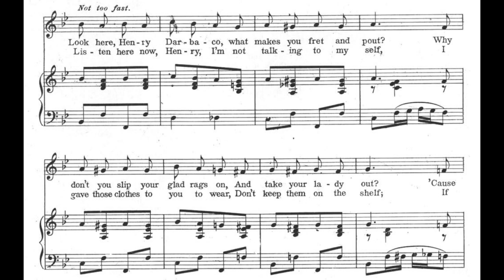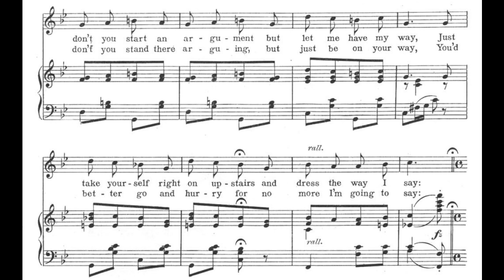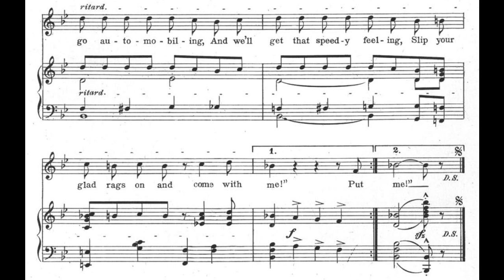Slip Your Glad Rags On and Come With Me (1910)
A popular song from 1910. Words by Harry B. Lester and Billy Clark. Music by Harry Armstrong.

Lyrics

1. Look here, Henry Darbaco
What makes you fret and pout?
Why don't you slip your glad rags on
And take your lady out?
'Cause this is Easter Sunday, man
A day of happiness
So, come on Henry darling
Let us tog up like the rest
We'll get a great big motor car
And other things we need
And show the folks around this town
That we have lots of speed
So, don't you start an argument
But let me have my way
Just take yourself right on upstairs
And dress the way I say

Chorus
"Put on your gloves, you high silk hat
Them blue silk sox and your cerise cravat
Don't forget to spray some perfume on your hair
And ev'rybody'll holler
"Ain't that kid a bear!"
Put on your patent leather boots
Slip on that noisy striped suit
We'll go automobiling
And we'll get that speedy feeling
Slip your glad rags on and come with me

2. Listen here, now, Henry
I'm not talking to myself
I gave those clothes to you to wear
Don't keep them on the shelf
If you're so dog-gone lazy
That you can't tog up a bit
I know another fellow that
Those clothes are going to fit
You're not the only cherry
That's a growing on the tree
There's lots of other beaux in town
To take your place with me
So, don't you stand there arguing
But just be on your way
You'd better go and hurry for
No more I'm going to say